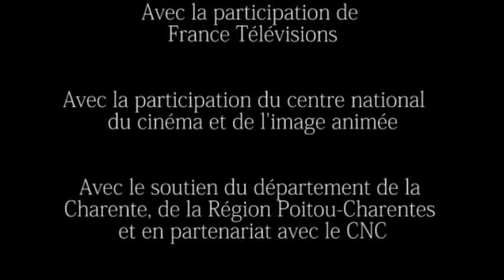LA RUE DE RAVISSANTES - MAKING OF - HD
Une production Affreux, Sales & Méchants
en coproduction avec Nolita Cinéma
avec Jacques HERLIN, Mathias PRADENAS & Cosme CASTRO
réalisé par  Anne-Laure & Léo MARCHAND

La Rue des ravissantes a réellement existé. Gaston (Jaques Herlin), maintenant très âgé, nous en fait la visite guidée 60 ans plus tard. Elle n’a plus le même nom, elle a beaucoup changé et ressemble à tant d’autres rues maintenant. Mais ici et là, en grattant les papiers peints, en déterrant de vieux objets et de vieilles connaissances, en s’introduisant dans quelques coins et recoins, on peut encore s’imaginer tout de la magie d’avant… »